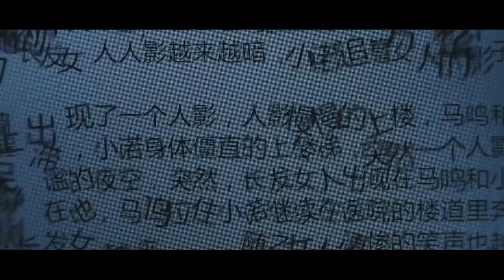El Aro Resurrección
Xiao Nuo, una estudiante universitaria, vio el aterrador estado de muerte de estas personas en un hospital. Cuando comienza a ver más y más muertes, descubre que la forma en la que mueren es exactamente la misma que se describe en la novela. Sin querer ella lee la novela y ahora su vida corre peligro.